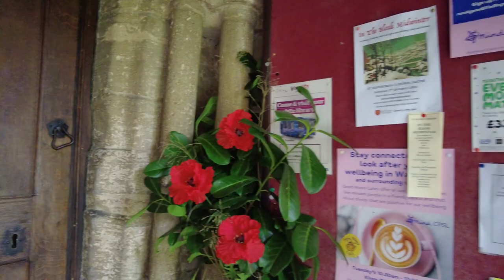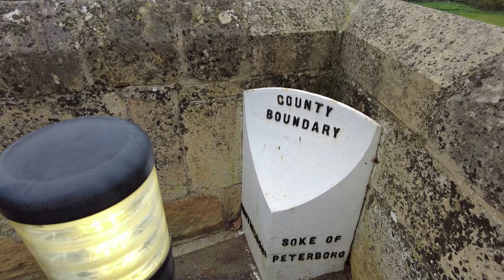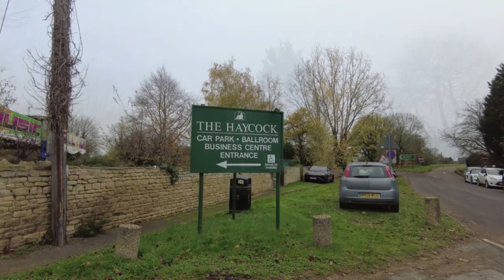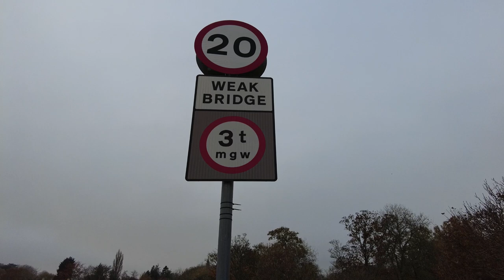Wansford Village walk (English Village Walks)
Join me (Paul), as i walk through Wansford village in Cambridgeshire.

Wansford, sometimes Wansford-in-England, is a village just off the A1 road partly within the City of Peterborough and the Huntingdonshire district in Cambridgeshire, England. It is situated 7 miles (11 km) west of Peterborough city centre, and 8 miles (13 km) miles south of Stamford; it is close to the county boundary with Northamptonshire.

The Great North Road crossed the River Nene here by Wansford Old Bridge, now a Grade I listed building. The stone bridge replaced a wooden bridge with eight arches damaged by floods in 1571. The Great North Road was diverted to the east and the 1920s concrete bridge is itself Grade II*; it now carries the northbound carriageway of the A1.

Wansford is under two parish councils. Wansford Parish Council, within the area of Peterborough City Council, comprises the village north of, and including, the Old Bridge. The village to the south of Wansford Old Bridge (The Haycock side) is represented by Sibson-cum-Stibbington Parish Council and comes under Huntingdonshire District Council. Wansford station is in Stibbington parish. There is a GP surgery, Wansford and Kings Cliffe Practice on Yarwell Road, to the north of the river. The village has a small post office store, a hairdressers and a private dental surgery. A new cafe bistro, The Wansford Lounge opened in 2017.

It was split between two counties until 1965 when it came under one authority, (Huntingdon and Peterborough and, from 1974, Cambridgeshire). The boundary post between the Soke of Peterborough in Northamptonshire (the north side of the River Nene) and Huntingdonshire (the south bank) is still there halfway across the bridge.

Filmed with:
Osmo Pocket 2 combo kit
Canon M50
Mavic Mini drone cam